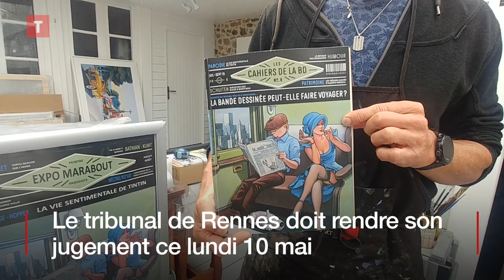Quand Tintin s'incruste chez Hopper, ça finit devant les tribunaux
Xavier Marabout, pourra-t-il continuer de voir Tintin en peinture ? L'artiste breton s'amuse à incruster Tintin dans les tableaux du peintre américain Edward Hopper. De Nighthawks à Portrait of Orleans, il fait voyager le reporter belge. Mais voilà, ce n'est pas du tout du goût de la société Moulinsart, qui défend les intérêts des ayants droit d’Hergé et qui a assigné l'artiste en justice pour contrefaçon en juin 2017. Le tribunal de Rennes doit rendre son jugement, ce lundi 10 mai.